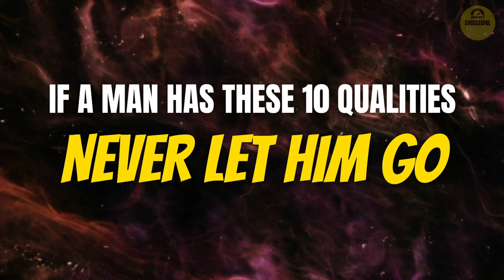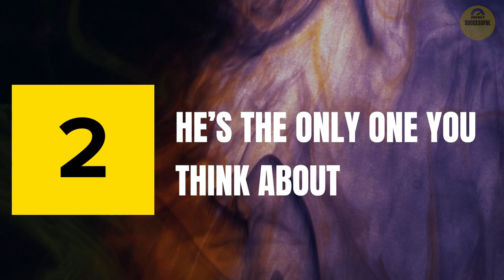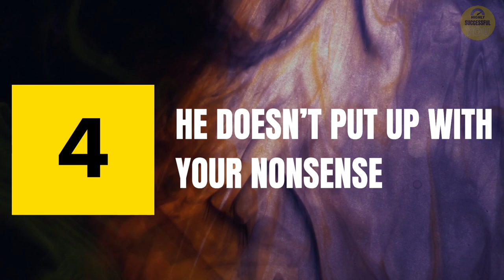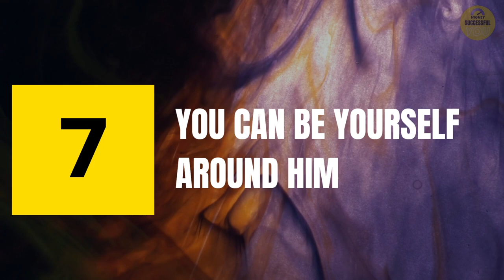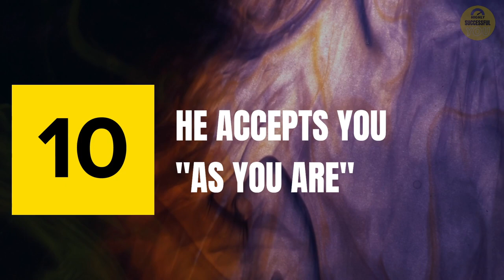If a Man Has These 10 Qualities, Never Let Him Go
In this video, we're going to talk about "If a Man Has These 10 Qualities, Never Let Him Go".

Dating can be risky - you never know who you’re going to fall in love with or where it might lead you. You never know if it will be worth all the worry, stress, and heartbreak or if you’ll get bored. Wouldn’t it be nice if there was a trick or a list of traits you could know to never let The One go?

Great news! We’ve compiled the 10 qualities of a man that we think would surely help you with your journey to finding the right one. Watch this 'If a Man Has These 10 Qualities, Never Let Him Go' video until the end!

▸ CHAPTERS / TIMESTAMPS - ("If a Man Has These 10 Qualities, Never Let Him Go")

0:00 START HERE
0:56 HE’S KIND TO EVERYONE
1:29 HE’S THE ONLY ONE YOU THINK ABOUT
1:54 HE’S HONEST
2:32 HE DOESN’T PUT UP WITH YOUR NONSENSE
2:58 HE’S A GENUINELY HAPPY PERSON
3:23 HE ENJOYS YOUR COMPANY
3:45 YOU CAN BE YOURSELF AROUND HIM
4:09 HE’S NOT SPITEFUL
4:44 THE TWO OF YOU HOLD SIMILAR VALUES
5:18 HE ACCEPTS YOU (AS YOU ARE)

▸ RELATED TERMS / TOPICS:

He's in Love With You if He Says These Things
Things You Can Do to Make a Guy’s Heart Melt Immediately
Signs You're With a Good Man
Never Let Go of Someone With These Character Traits
Traits of a High Value Man
Signs of a High Quality Man
Where to Find High Value Men
Signs He's a Low-value Man (Get Out!)
Where Can You Meet High-value Men
The Most Important Quality to Attract a Man
How to Let Go of a Guy Who Can't Value Your Worth
Powerful Psychology Trick to Make Anyone Addicted to You
How to Become a High Value Man
Unusual Things That Set High Value Men Apart From 99% of Men
Quality Men Don’t Like That - Love - Dating - Relationships
If a Woman Has These 15 Qualities, Never Let Her Go
The Proven Ways to Attract High Quality Men